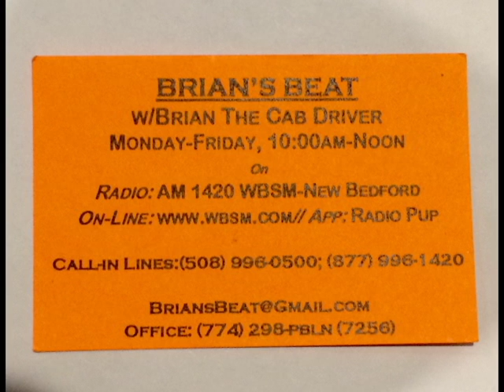BRIAN'S BEAT WBSM INSURANCE COVERS NARCAN 2 11 2016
Narcan is now available without a prescription at many Massachusetts pharmacies. If you don't have insurance, the price can get above $100, per one time survival nasal blast. If you're on the state's health plan, the cost is $3.65. Who pays the balance? Re-introducing Mr. Mrs. and Ms. Tax Payer